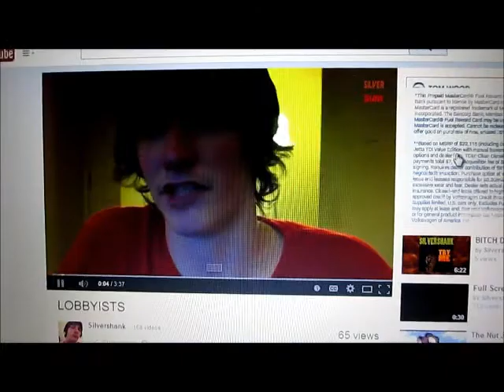When Seizure Inducing Ads Take Over Teh Tubes...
Damn those seizure inducing ads! Always interrupting my Silvershank!